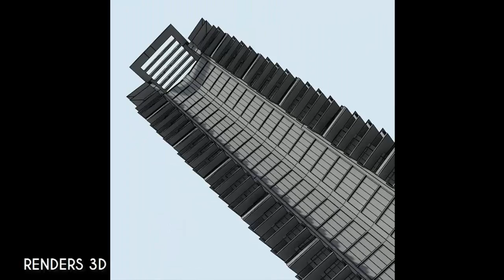Renders 3D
Photorealistic Architectural Renders
3d Images
Business Cards
3d Mock Up
Architectural Renders
Architectural Renderings
Architectural 3d
Renderings 3d
Architecture Renders
Photorealistic Architectural Renders
Photorealistic
Vray
Whiteboard
Animated Logos
3d Logos
Book Covers
Graphic Design
Voicemail
 Logo Design
 Book Covers
 Adobe Illustrator
 Web Design
 Flyer Design
 Flyer Delivery
 Jingles
 Voicemail Greetings